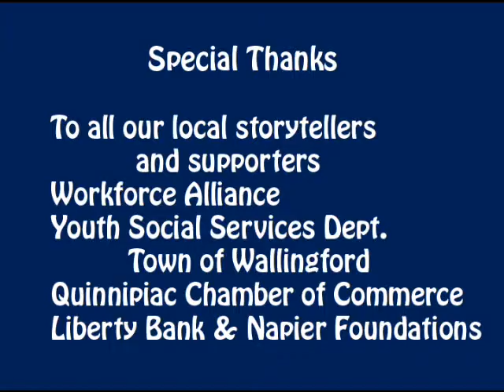First Jobs Get summed Up in 'One Word'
Youth Media Team Advisor Bruce Haag 'Mission Continues Fellow'